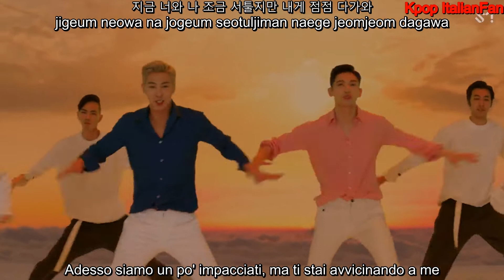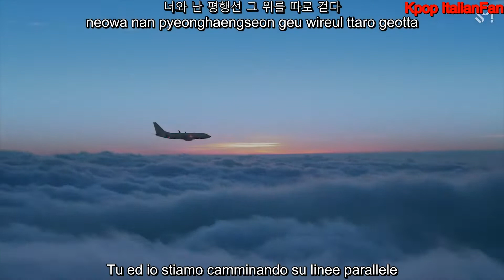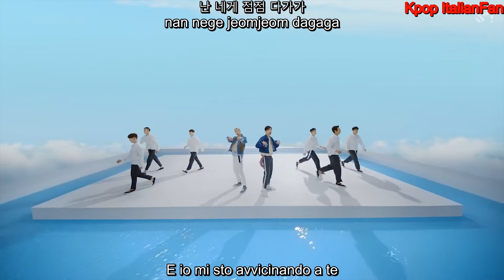TVXQ - Love Line (Han|Rom|Sub ita)